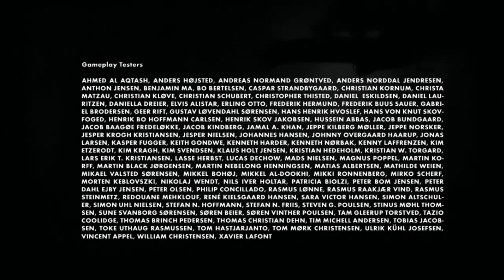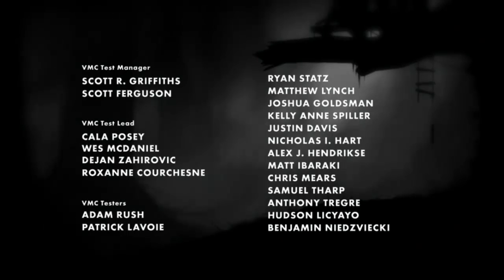LIMBO walkthrough parte 15, PARTE FINAL :D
LIMBO walkthrough parte 15, PARTE FINAL :D, by; zombiehunter
Este juego fue creado por: PlayDead Studios